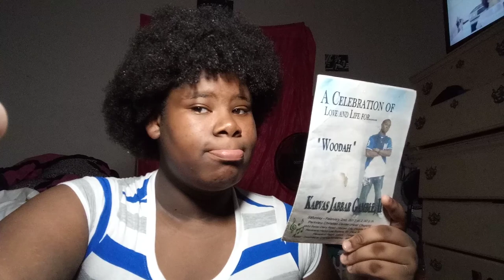JUST SUM TO POST|RUSHED TO THE HOSPITAL SHOULD I POST